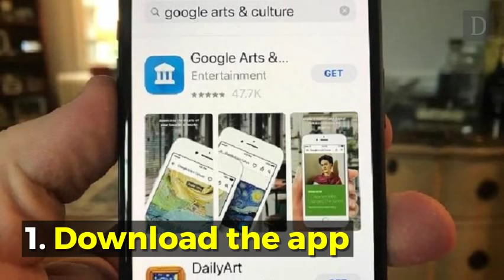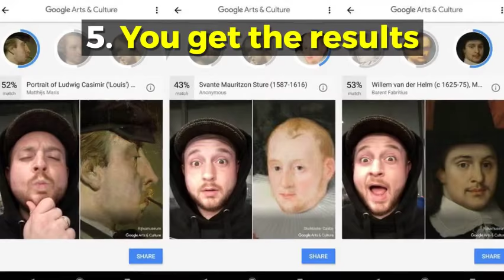How To Use Viral “Google Arts & Culture” App That Matches Your Faces With Famous Paintings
A new Arts & Culture app from Google can analyze your face and match it with well-known paintings.

The results might vary depending on your hair or if you have glasses on.

It's a fun way to discover a famous painting that looks at least somewhat like you.

The Google Arts & Culture app went viral over the weekend as people discovered the funny results it can provide. Some are accurate while others aren't so much.